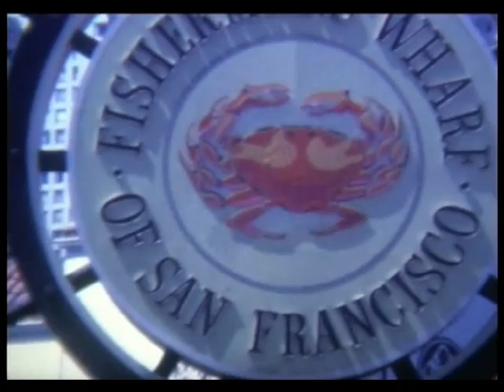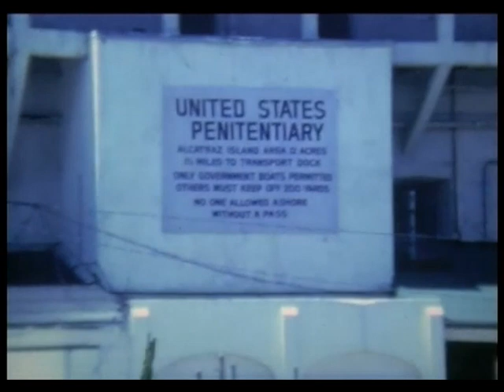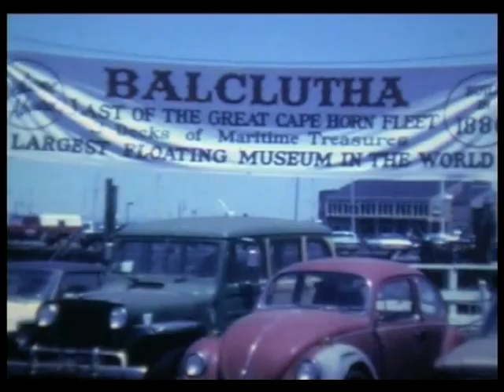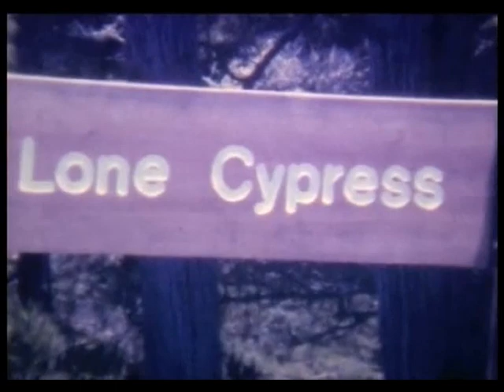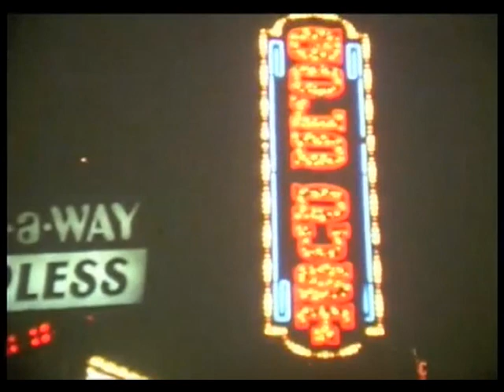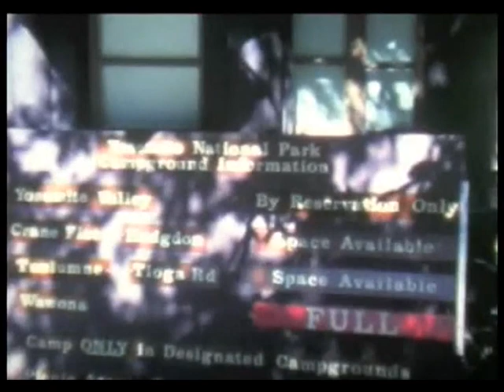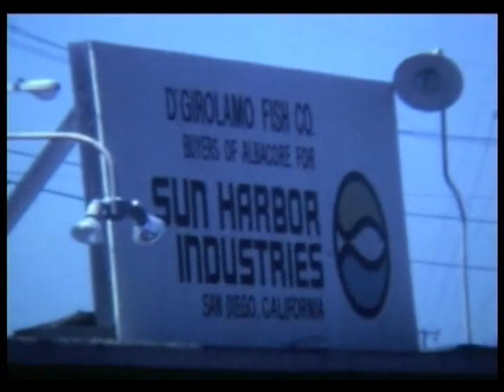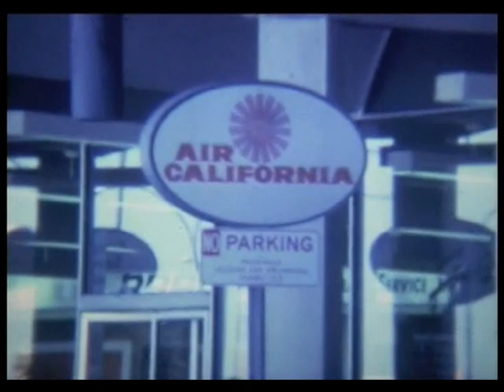MAVIS & ED PAPWORTH ENGLAND